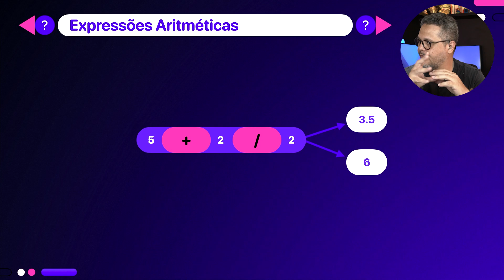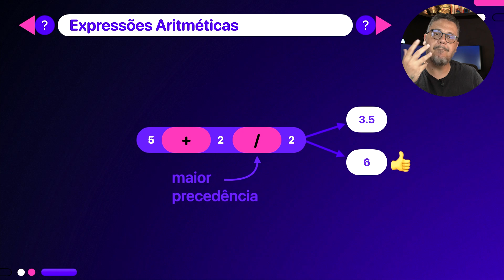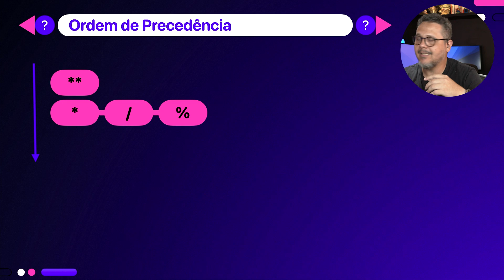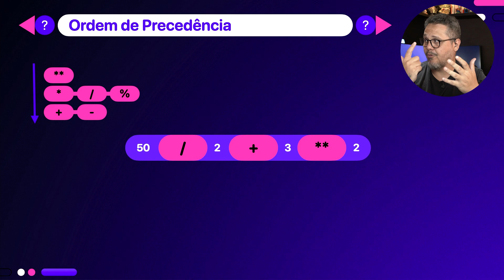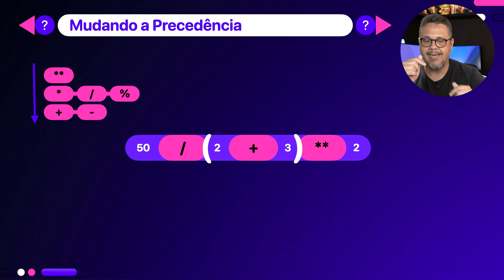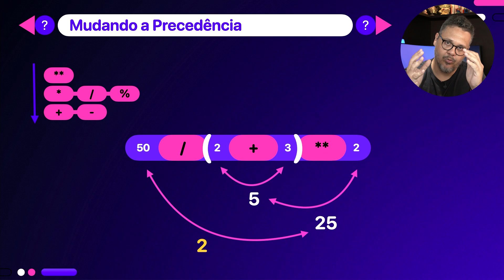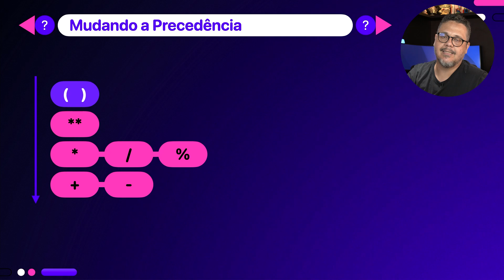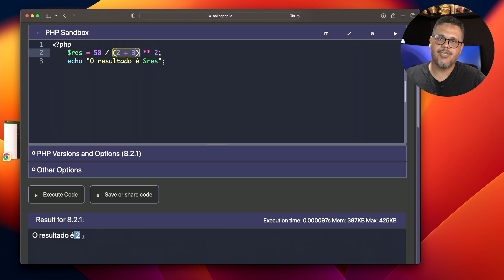Expressões Aritméticas com PHP - @CursoemVideo de PHP - Gustavo Guanabara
Veja esse vídeo até o fim para responder todas essas perguntas. Esse vídeo faz parte do seu curso de PHP Moderno 100% grátis, criado pelo professor Gustavo Guanabara, do canal  @CursoemVideo  .

Quer acompanhar o primeiro módulo, com os primeiros passos em PHP?

00:00 - O que fizemos até aqui?